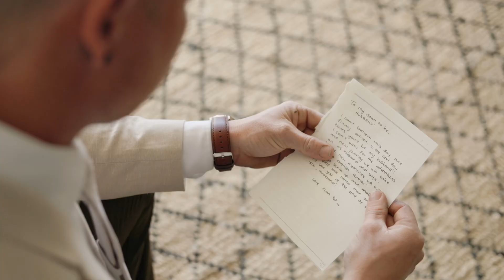WEDDING // Joshua+ Danielle